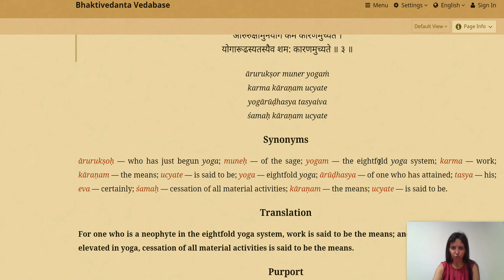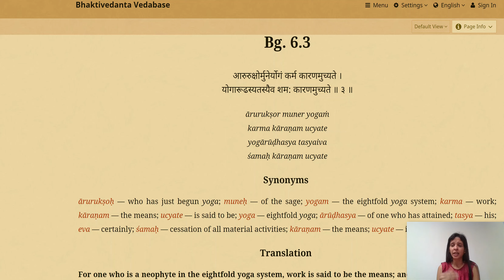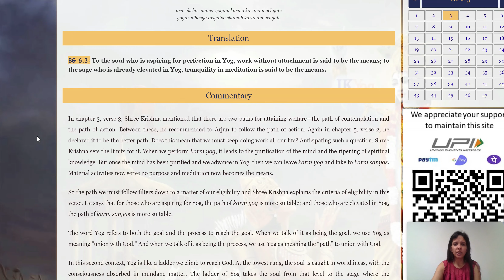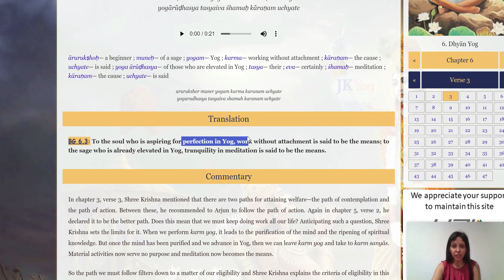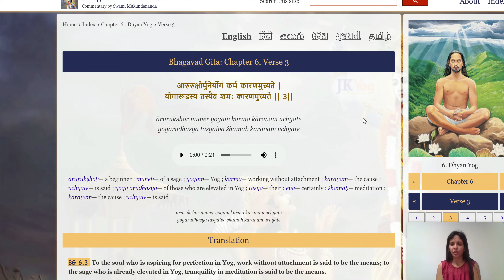Bhagavad Gita 6.3 - Sanyas is at a higher place than karm yog